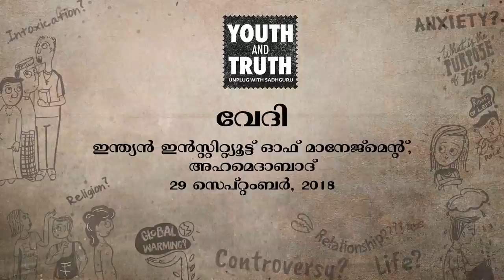രാമായണവും മഹാഭാരതവും കഥകള്‍ മാത്രമാണോ? | Ramayana | Sadhguru Malayalam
രാമായണവും മഹാഭാരതവും കഥകളാണോ? യുവജനങ്ങളുടെ ചോദ്യത്തിന് സദ്ഗുരു ഉത്തരം പറയുന്നു.